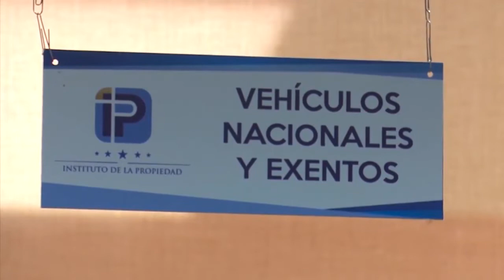CN Móvil recibe hoy paquete de reformas electorales por parte del Ejecutivo y otras noticias